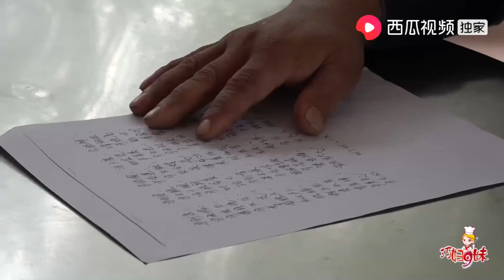朋友們說大開眼界，第一次見到這麼大的龍眼，個個都想搶著買！ 【巧婦9妹】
一大群人今天都到果園裡來了，原來是為了9妹家的龍眼，這麼大的確實少見，9哥摘了一大筐說自己搬不動，9妹估計可以，這是為什麼呢？ 本频道内容旨在分享日常生活，绝对没有动物虐待的情况。